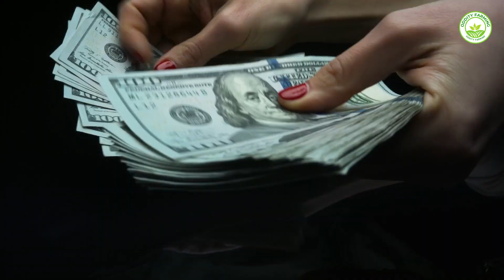China’s Billion‑Dollar Hydroponic Farms: Inside the Vertical Revolution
China is scaling hydroponic farms and vertical plant factories that grow food without soil.
Go inside LED-lit racks, AI controls, and nutrient-film systems to see how yields rise, water use drops, and costs compare.